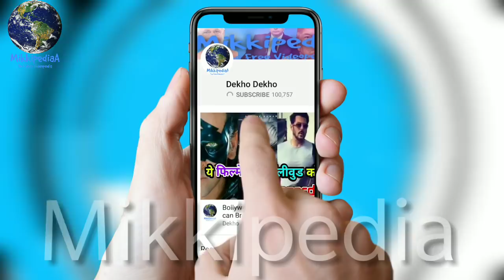Salman Khan Shocking Reaction On Akshay Kumar And Mouni Roy "Gold" , Salman Khan Fan Of Akshay Kumar